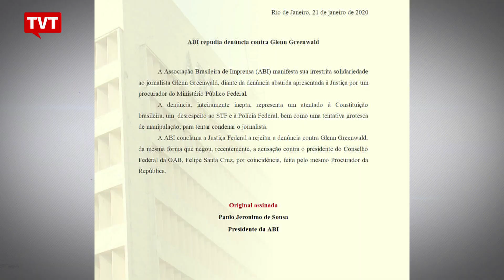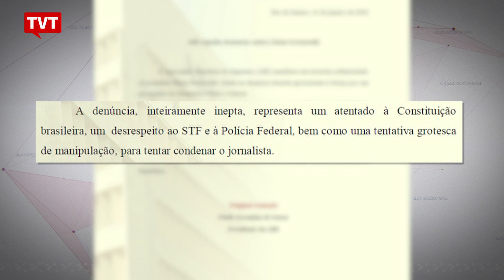Juízes e advogados condenam perseguição a Glenn Greenwald 📰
A Associação Juízes para a Democracia considerou lamentável a decisão de processar Glenn Greenwald porque ele não era investigado e sequer constava formalmente do inquérito, o que reforça a tese de retaliação. A Ordem dos Advogados do Brasil afirmou que a denúncia descreve fato que não é crime e, portanto, criminaliza a mera divulgação de informações, o que significa risco para a liberdade de imprensa.